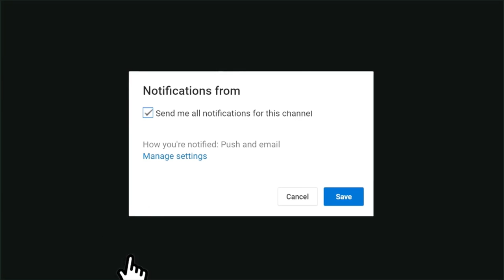Love Guru With Sree || Anwitha Creations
A ANWITHA CREATIONS PRESENTS

For free Promotions
:  your short films, demo, independent, web series, we do free promotions and we wont take any percentage on  revenue.

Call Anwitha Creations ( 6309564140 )